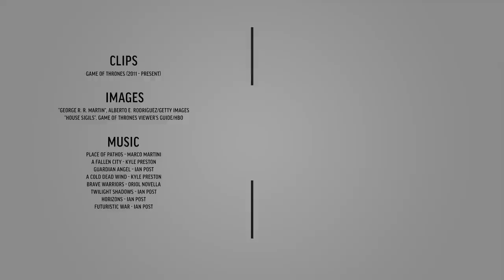Game of Thrones Symbolism: Houses & the Starks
Find out more about the deeper meaning of the house symbols on Game of Thrones, starting with the Starks: their grey & white, their motto, "Winter is Coming," and their animal, the direwolf.

Works Cited & Consulted:
* Martin, George R.R. "A Song of Ice and Fire." Bantam Books.
* Empower Yourself with Color Psychology
* Color Wheel Pro
* Color Meanings
* Harris, Elena. "Wolf Spirit Animal." Spirit Animal.
* freeguess. "An Analysis of House Words." /r/asoiaf on Reddit, 5 Jan. 2013.

Sign up to our email newsletter for updates on new videos, fun film trivia, giveaways, longform content, events and more!